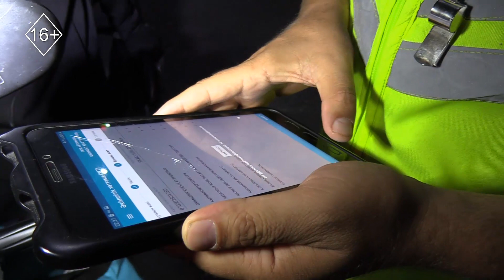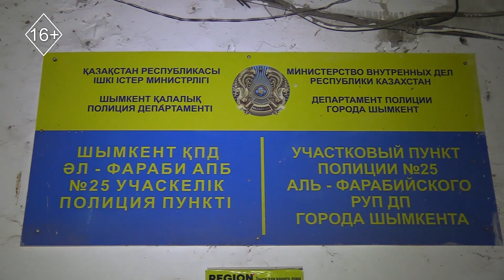Шұғыл шақырылым 19.07.2023